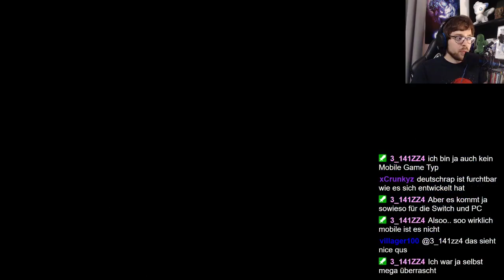Rayman Legends #26 - Verzweifelte Kistenjagd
Viel fehlt nicht mehr um die Urspungslevel von Rayman Legends abzuschließen, nachdem die ersten drei Welten davon jetzt geschafft worden sind. Deswegen geht es jetzt in die vorletzte Welt, die unheimliche Unterwasserwelt vom Ozean der Opportunitäten. Dort warten riesige Seeschlangen darauf Rayman an die Gurgel zu gehen und der wirkliche, unüberwindbare Feind: eine Kiste. Wird Rayman es schaffen diesen furchteinflößenden Gegner zu bezwingen?